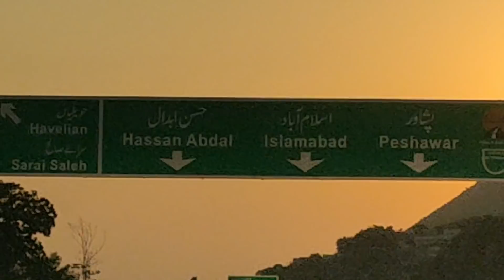Pakistan's Most Beautiful Hazara Motorway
Hazara Motorway or M-15 Motorway is a 180 kilometer controlled-access motorway linking the Burhan Interchange near Hasan Abdal in Punjab province with Haripur, Havelian, Abbottabad, Mansehra, Shinkiari, Battagram, and Thakot in Khyber Pakhtunkhwa province. It is also known as Hazara Motorway.

The project is divided into 7 packages; the first four (from Burhan to Mansehra) are already completed and were inaugurated on 27 December 2017 , 18 November 2019 and last 3 sections inaugurated in July 2020.The
The motorway starts from Havelian, passes through Abbottabad, Mansehra and Shinkiari, and ends at Thakot. The Motorway has five tunnels two at Abbottabad and one each at Battal, Karmong and Mansehra. Up to Haripur it is six-lane controlled access while from Havelian to Mansehra portion is four lanes. Mansehra-Thakot section has 2 lanes.
The 180 km long, motorway is 6 lane till Haripur after which its 4 Lane till Mansehra and 2 lane till Thakot. The route begins at its southernmost extent - the Burhan Interchange, located to the west of Hasan Abdal near the village of Koliya on the banks of the Haro River in northern Punjab province on M1 Motorway. The route tracks northeast, and crosses the Haro River. The Jharikass Interchange will be located immediately east of the river, where the motorway will intersect with the N-35 National Highway at Tareen Abad bus stop, further eastwards is Hattar Industrial Area and on West is the Village Char. The motorway will continue eastwards, where it will connect to Haripur Road via the Hattar Interchange near the town of Kot Najibullah. From there it will continue towards east to N-125 National Highway, which it will connect via the Chechiyan Interchange, 6 miles south of Haripur - thus serving as a bypass and alternative route to the N-35 National Highway which courses directly through the city of Haripur. The motorway will further continue eastwards for 2 miles before turning northeast towards the town of Shah Maqsood, where the Shah Maqsood Interchange will connect the motorway, for a second time, with the N-35 National Highway. From there the highway will run roughly parallel to the N-35 National Highway as it travels northeast towards the city of Havelian. At the confluence of the Dor River and the Salhad Nalah, the Havelian Interchange will connect the motorway with the N-35 National Highway for direct access to Havelian. The next phase will extend the motorway further north to Abbottabad via the 1.7 km Shimla tunnel and will continue on to Manshera, Battagram and terminate at Thakot to rejoin the N-35. Imran Khan opened Havelian-Thakot section of Hazara motorway.